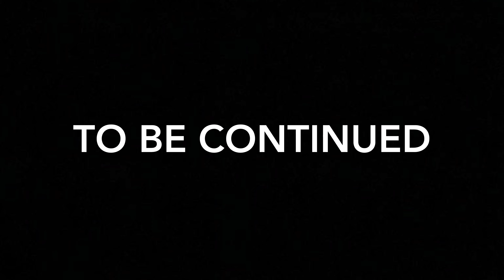Our little basketball world - Young Dumpling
A well-known basketball player/rapper named “YoungDumpling” takes a day off. While Mr. Dumpling was playing 2k his cousin “MC Rice” walks in and talks about how YoungDumpling reaches triple-doubles all the time. Then, Mc Rice mentions about little brats at “ABT” (outdoor basketball court) was talking smack about Dumpling. They met another basketball player who’s name is “Tall Noodle” which happens to be their lyft driver. Enjoy our little movie. Thanks ❤️😂😅🏀🙏🏼